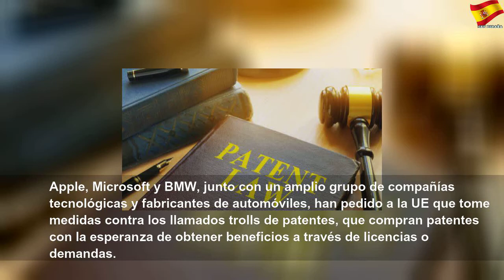Apple y Microsoft instan a la UE a plantar cara a los 'trolls' de patentes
Apple y Microsoft instan a la UE a plantar cara a los 'trolls' de patentes | Sky España Autos
En una carta firmada por 35 compañías, piden a Bruselas que tome medidas contra las empresas que compran patentes para hacer negocio con ellas. Apple, Microsoft y BMW, junto con un amplio grupo de compañías tecnológicas y fabricantes de automóviles, han pedido a la UE que tome medidas contra los llamados trolls de patentes, que compran patentes con la esperanza de obtener beneficios a través de licencias o demandas. En una carta a la Comisión...